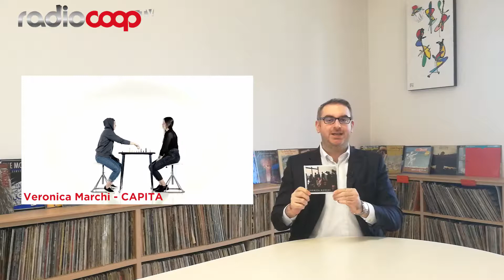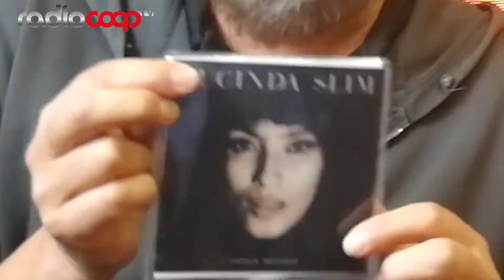3 minuti con Radiocoop_puntata 35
Nel Tg Musicale di Radiocoop si parla di novità con Veronica Marchi, Cortellino, Giorgio Canali, Joe Strummer e Lucinda Slim. In studio gli Onnipresenti Antonio Bacciocchi, Carlo Maffini e Paolo Muzio, condividete!